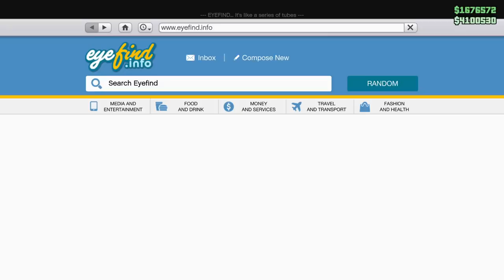EVENT NOU cu MOS CRACIUN pe GTA! + Cadou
Astazi incercam un joc nou super tare! Sper sa va placa, este foarte special acest episod, nu uitati sa lasati si un LIKE!